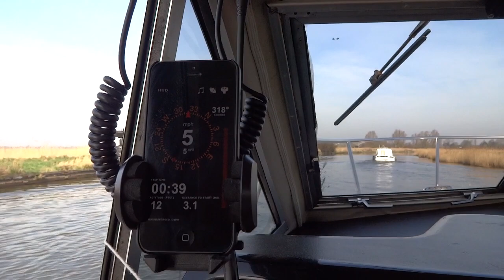Norfolk Broads - Brinks Omega - Day 4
Norfolk Broads boat cruise and holiday.

Potter Heigham Bridge, Hickling Broad and more...